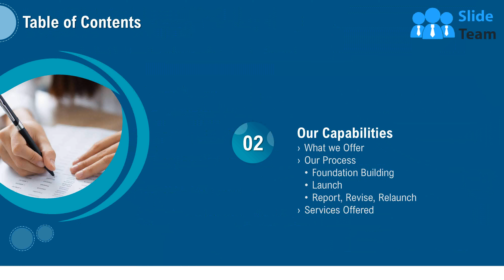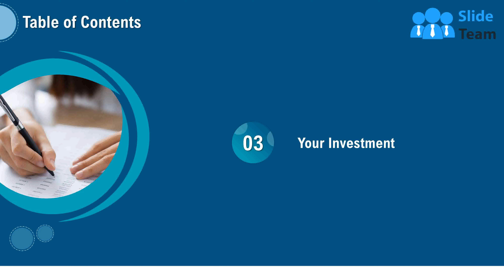Inbound Marketing At Digital Platform Proposal PowerPoint Presentation Slides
If your company needs to submit a Inbound Marketing At Digital Platform Proposal PowerPoint Presentation Slides look no further. Our researchers have analyzed thousands of proposals on this topic for effectiveness and conversion. Just download our template, add your company data and submit to your client for a positive response.